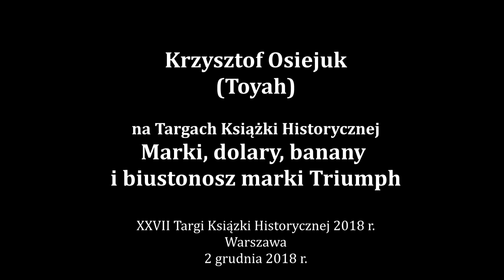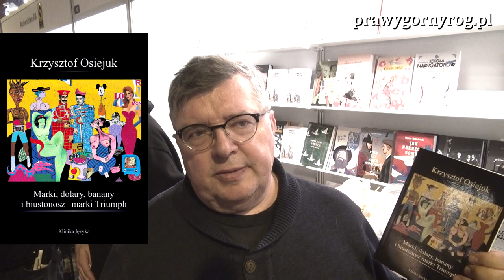Krzysztof Osiejuk na targach...: Marki, dolary, banany i biustonosz marki Triumph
Krzysztof Osiejuk na targach prezentuje swoją książkę: Marki, dolary, banany i biustonosz marki Triumph, która ukazała się nakładem wydawnictwa Klinika Języka.
XXVII Targi Książki Historycznej, Warszawa, 29 listopada - 2 grudnia 2018 r.